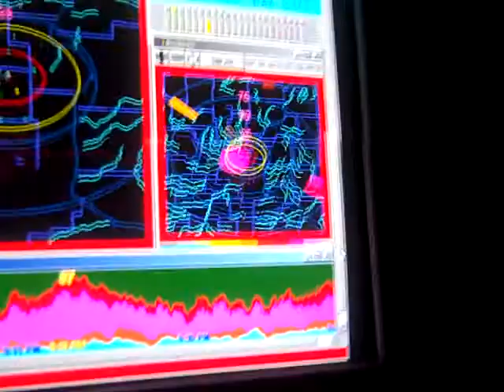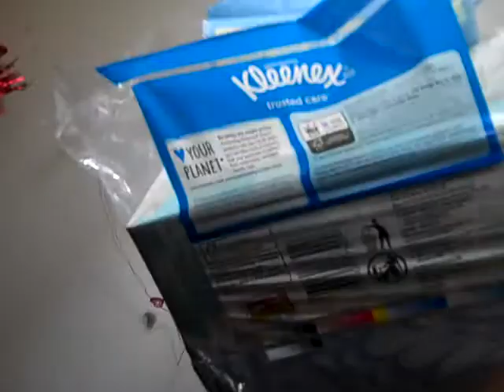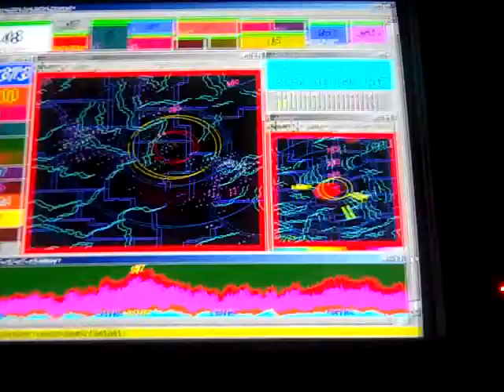A storm is at my house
the storm was a little scary